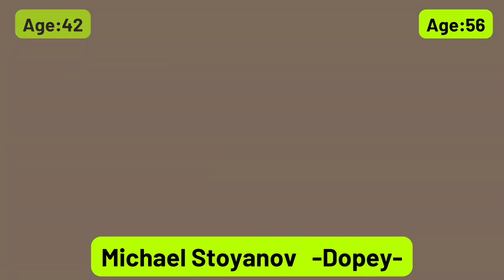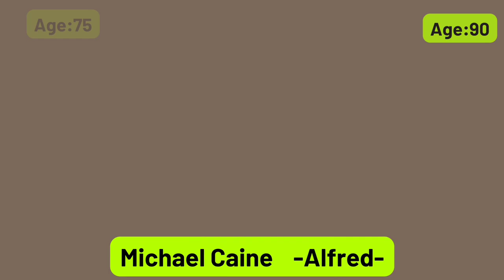The Dark Knight Cast: THEN and NOW - (2008 VS 2023)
The Dark Knight  Cast: THEN and NOW - (2008 VS 2023) | Real Name and Age

00:00 Vincenzo Nicoli -Crime Boss-
00:14 Beatrice Rosen -Natascha-
00:28 William Fichtner - Bank Manager-
00:42 Matthew O'Neill  -Chuckles-
00:56 Michael Jai White  - Gambol-
01:10 Danny Goldring  -Grumpy-
01:24 William Smillie  -Happy-
01:38 Michael Stoyanov   -Dopey-
01:52 Robert Michael Vieau  -Rossi-
02:06 Melinda McGraw - Barbara Gordon-
02:20 Joshua Harto  -Reese-
02:34 Colin McFarlane  -Loeb-
02:48 Keith Szarabajka  - Stephens-
03:02 Anthony Michael Hall -Engel-
03:16 Tom Lister Jr.  -Tattooed Prisoner-
03:30 Nathan Gamble  -James Gordon-
03:44 Cillian Murphy  - Scarecrow-
03:58 Ron Dean  -Wuertz-
04:12 Monique Curnen  -Ramirez-
04:26 Ritchie Coster  -Chechen-
04:40 Eric Roberts   -Maroni-
04:54 Nestor Carbonell   -Mayor-
05:08 Chin Han   -Lau-
05:22 Morgan Freeman   -Lucius Fox-
05:36 Michael Caine    -Alfred-
05:50 Gary Oldman  -Gordon-
06:04 Maggie Gyllenhaal  -Rachel-
06:18 Heath Ledger   -Joker-
06:32 Christian Bale -Bruce Wayne / Batman-
06:46 Matthew Modine  -Foley-
07:00 Tom Hardy  -Bane-
07:14 Marion Cotillard  -Miranda-
07:28 Anne Hat-haway  - Selina
07:42 Juno Temple    -Jen-
07:56 Aaron Eckhart  -Harvey Dent-

• Share the video in social media!